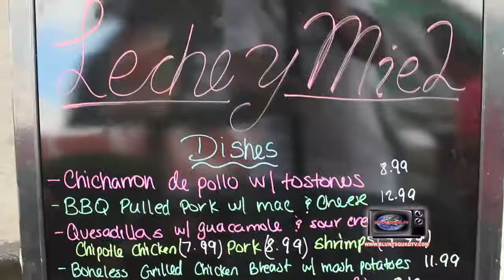Blunt Squad TV - Leche Y Miel Restaurant Hotspot Segment (Short Edit)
Blunt Squad TV Show stops by to visit Leche y Miel Restaurant in The Bronx, NY speaking to owners Altagracia and Ridelby, Executive Chef Emanuel preparing several dishes before sampling them.